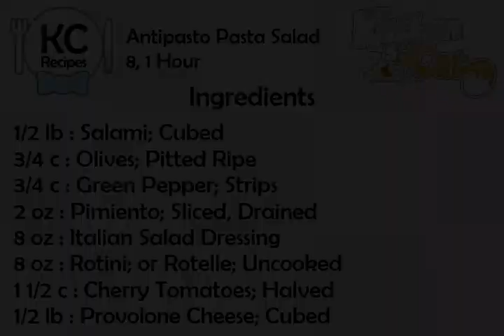Antipasto Pasta Salad - Kitchen Cat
★ Kitchen Cat ★ Antipasto Pasta Salad Recipe.
For this recipe you will need:
✰ ✰ ✰ ✰ ✰ INGREDIENTS ✰ ✰ ✰ ✰ ✰
1/2 lb : Salami; Cubed
3/4 c : Olives; Pitted Ripe
3/4 c : Green Pepper; Strips
2 oz : Pimiento; Sliced, Drained
8 oz : Italian Salad Dressing
8 oz : Rotini; or Rotelle; Uncooked
1 1/2 c : Cherry Tomatoes; Halved
1/2 lb : Provolone Cheese; Cubed